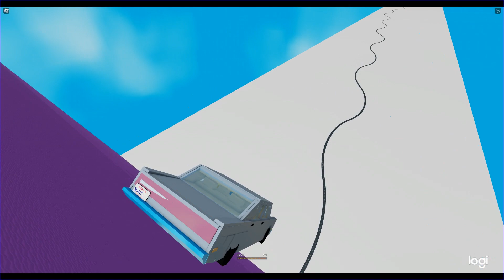Road to grampys